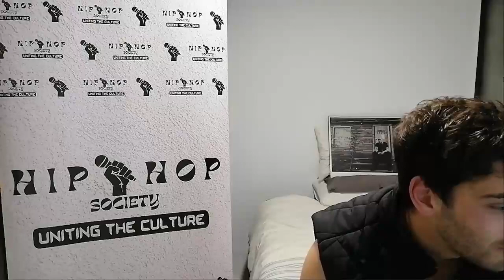EZ MIL TAKES SHOTS AT STEVIE KNIGHT !!! (EZ FREESTYLE)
Hip Hop Society Presents: Llunch Reacts

Llunch

*Copyright